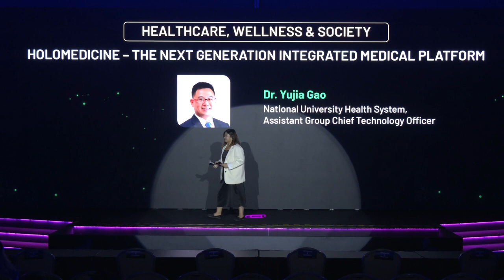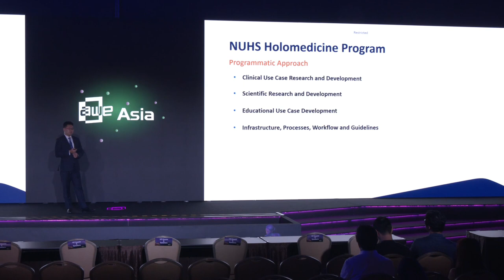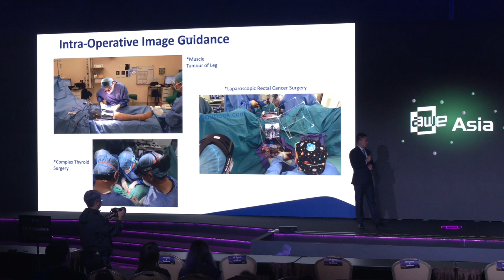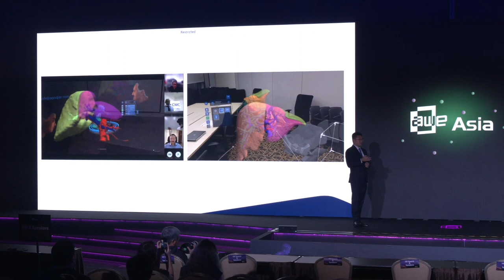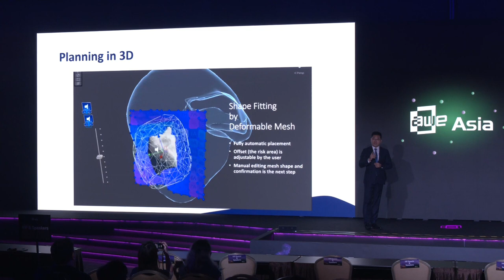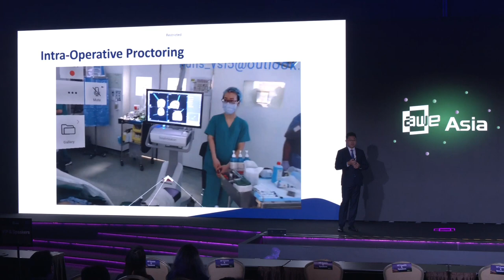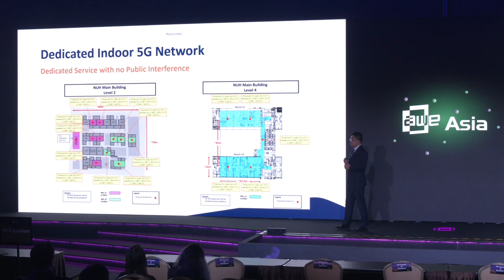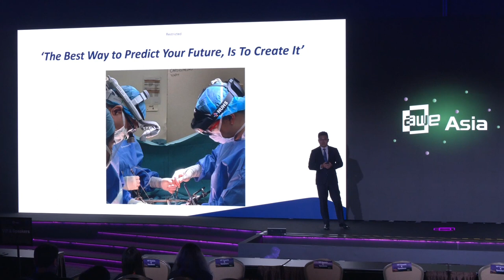AWE Asia 2023 - Holomedicine -The NextGeneration Integrated Medical Platform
Dr. Yujia Gao, National University Health System, Assistant Group Chief Technology Officer

Holomedicine – a term to describe applications that blend augmented, mixed and virtual reality to allow for the practice and delivery of medicine through sensory camera technology. "Holo" is derived from holograms, whereby medical information such as MRI and CT scans, as well as ultrasound, microscope and endoscope screens, are displayed as holograms. This is viewed through mixed reality glasses while, at the same time, the real-world environment remains completely visible. Holomedicine® applications can create a 3-dimensional hologram image of a patient’s anatomy, allowing the surgeon or medical professional to carry out multiple practices including surgical planning and preparation, telesurgery, and training to student physicians.